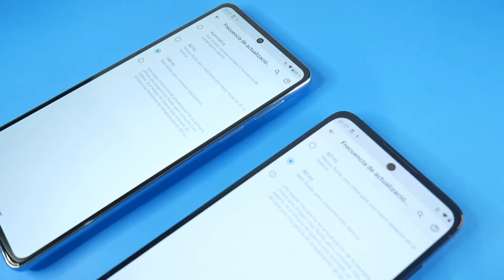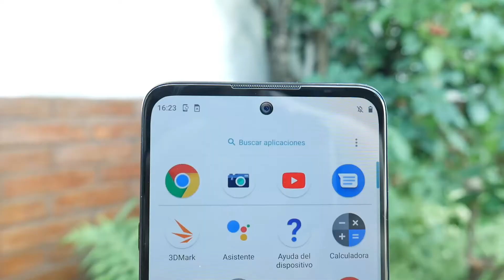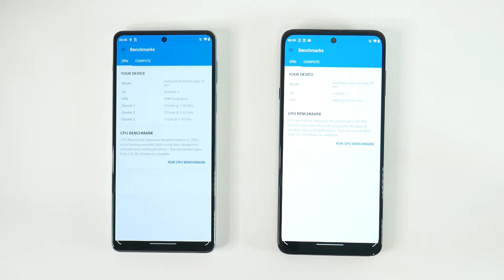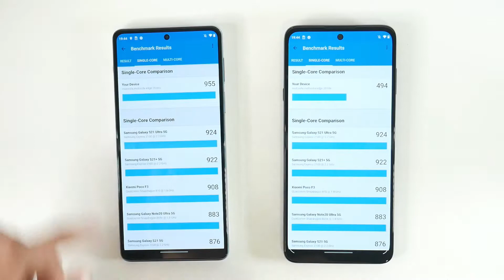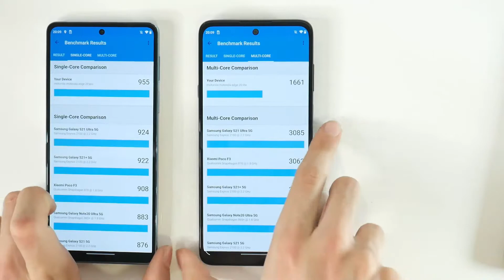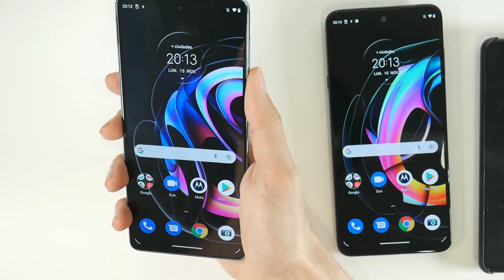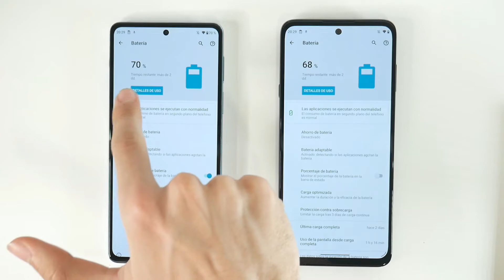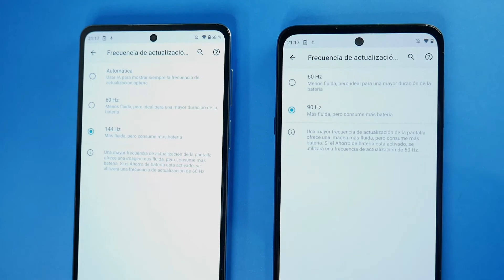Motorola EDGE 20 PRO vs EDGE 20 LITE - Comparativa a fondo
Comparativa y review del Motorola Moto Edge 20 Pro y Moto Edge 20 Lite. Con prueba de rendimiento, benchmarks, pantalla, cámaras, batería y más.

⏰ MARCAS DE TIEMPO:
0:00 - Introducción
0:28 - Especificaciones técnicas y precio
1:49 - Diseño y construcción
3:02 - Pantalla
5:51 - Benchmark
8:31 - Test de rendimiento
11:42 - Sensor de huellas dactilares
12:21 - Cámaras
14:00 - Batería
15:24 - Conclusión

🔹 Instagram: @tecnotecayt (Noticias diarias vía stories)